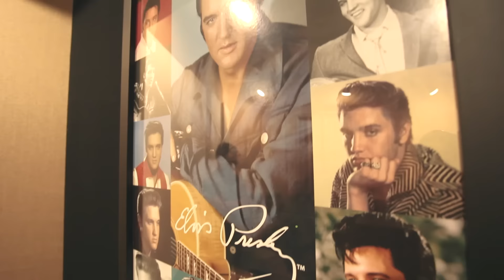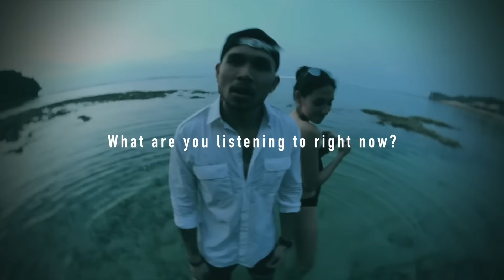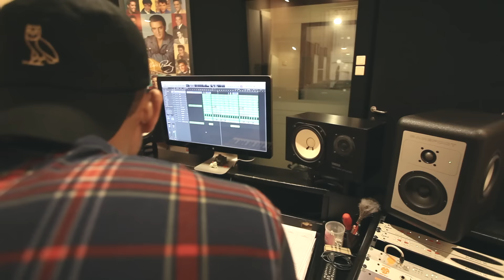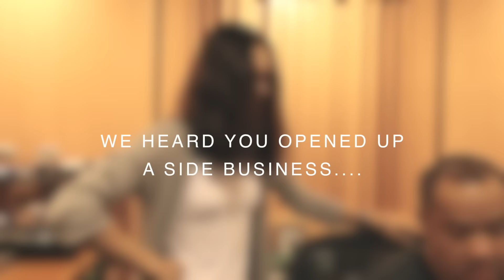SINDHÈN INTERVIEW: Roy Ricardo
Coming into the scene with his tongue-in-cheek breakout single Semalem Bobo Dimana? Roy has shown a flair for combining a sound that is equal parts EDM and Hip Hop. Drawing influences from RnB crooners who have taken over the airwaves today, Ricardo aims to do the same here in the capital city.